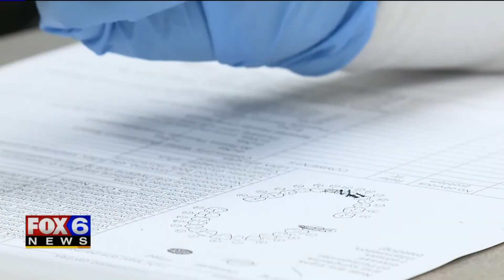MATC students provide care to clients with disabilities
The president of the Wisconsin Dental Association said there is a major shortage of dentists in the state who can treat patients with disabilities. An MATC program is helping to expand access to dental care.